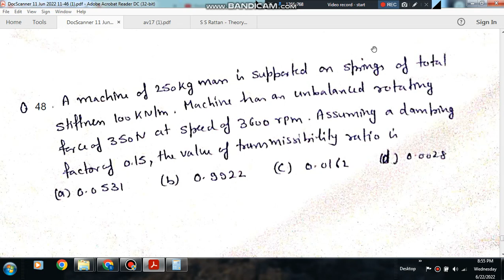Vibrations (Q48) (Theory of Machine Gate Practice Questions)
Important for gate Mechanical Engineering (ME), Production and industrial Engineering (PI)